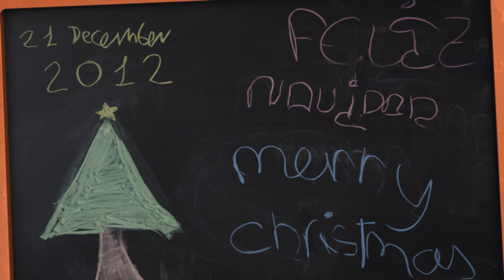HAPPY HOLIDAYS EARTH !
21 december 2012
¡FELICES FIESTAS!
HAPPY HOLIDAYS!